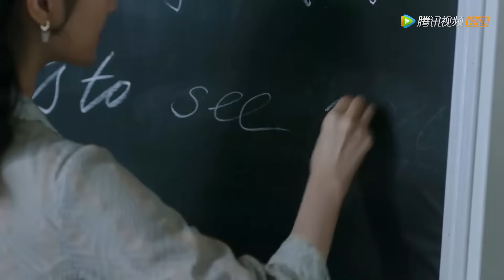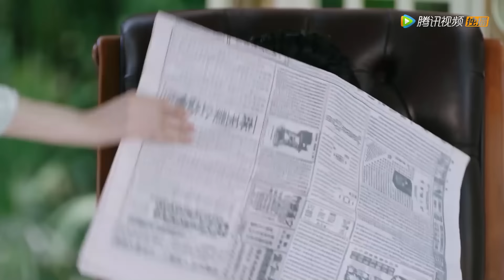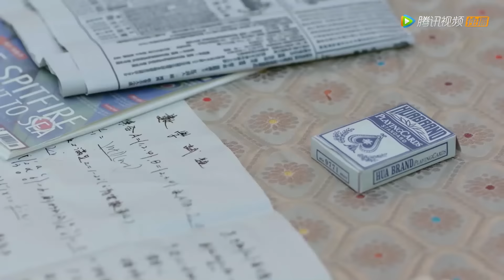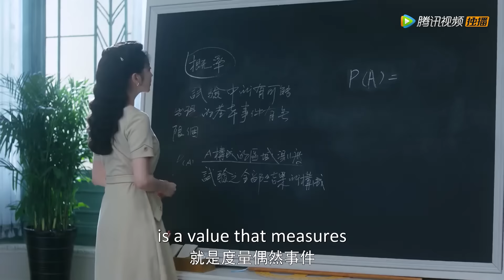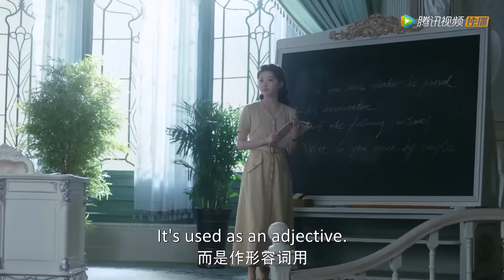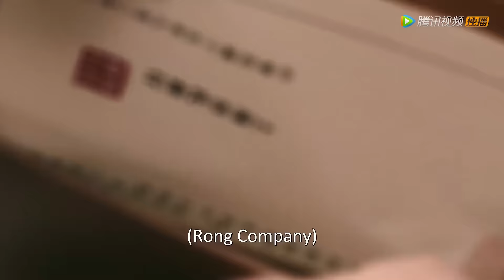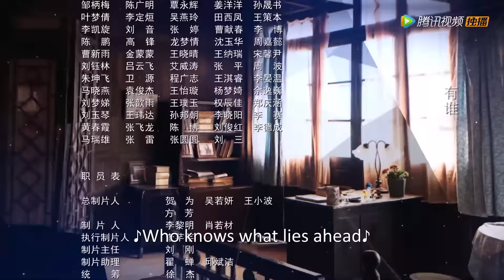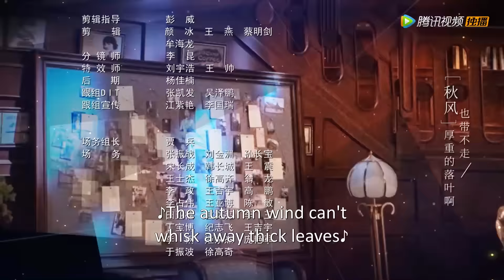ENG SUB《流光之城 City of Streamer》EP02——主演：景甜、许魏洲 | 腾讯视频-青春剧场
【Synopsis】Set in the Shanghai Shores at the beginning of the 20th century, where warlords begin to seize their powers; many heroes emerge, and revolutionary movements begin to rise. Making use of their wealth, the influential Rong family often abused their powers to commit various heinous crimes. In order to uphold justice, Feng Shizhen decide to embark on the road of revenge. She successfully sneaked into the Rong family, and became a tutor of the young master Rong Jiashang. However, in the midst of testing and making use of each other, Feng Shizhen slowly finds herself falling for the enemy's son. When the truth of the injustice and grievances that happened twenty years ago begin to surface, the two lovers who were initially in two different camps work together to brave through numerous hurdles, and ultimately reveal the shocking truth.
【Starring】Jing Tian, Xu Weizhou, Jing Chao, Hai Ling